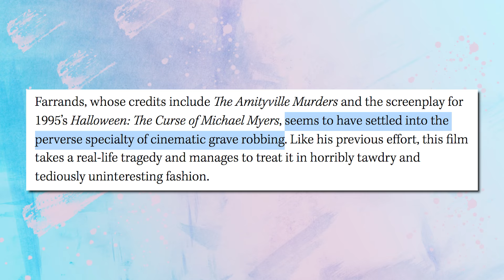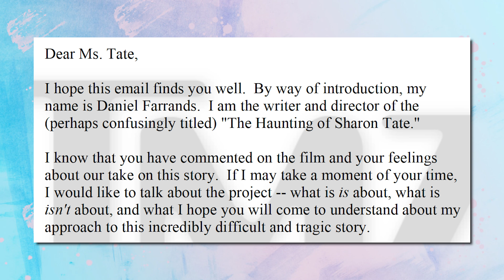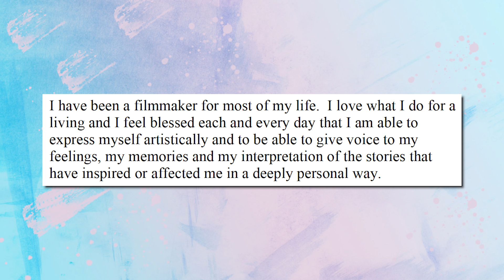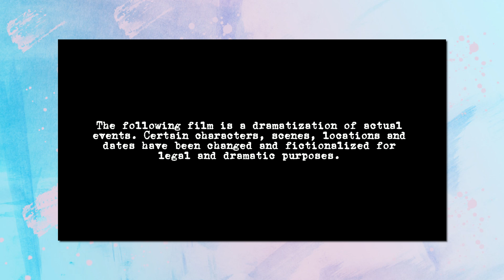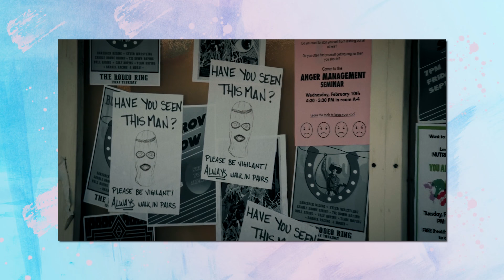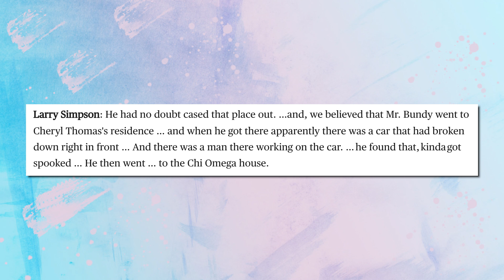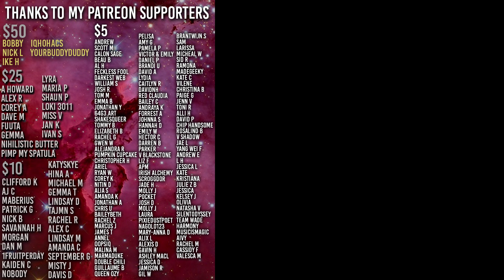The WORST Director is Back | Ted Bundy: American Boogeyman Explained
IT'S TIME TO STOP, DANIEL FARRANDS